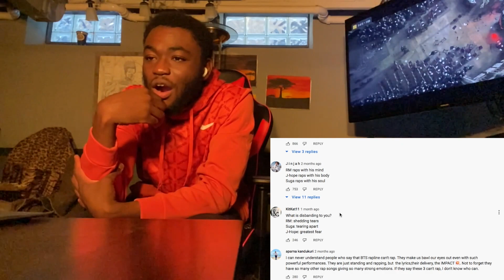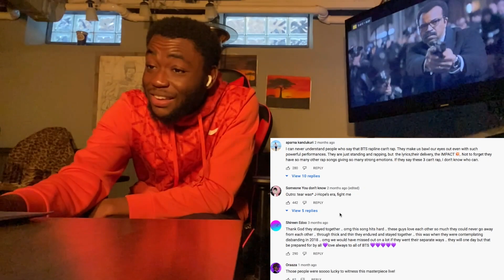BTS (방탄소년단) OUTRO: TEAR Live Performance - Eng Sub | REACTION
You guys were RIGHT about the LIVE PERFORMANCES! This was crazy and as yall can tell I was littttt! Let me know what you guys thought about the song/reaction in the comment section down below!